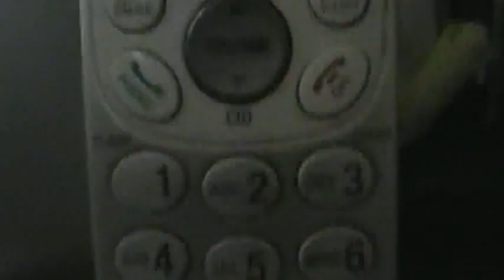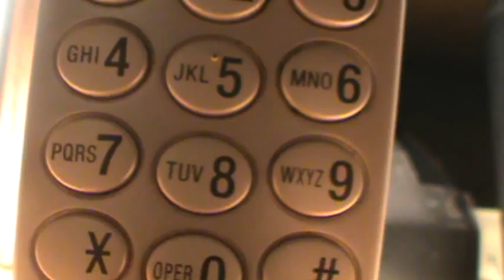BULB (Episode 67.5)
John receives strange message and listens on speaker-phone.